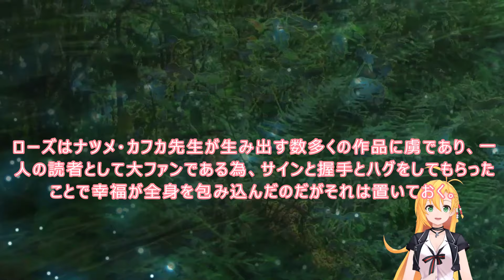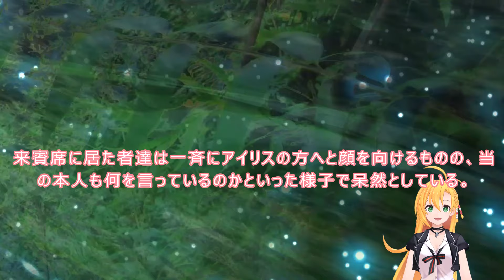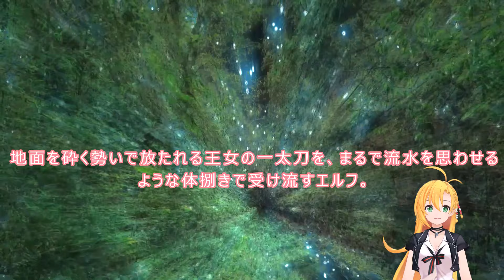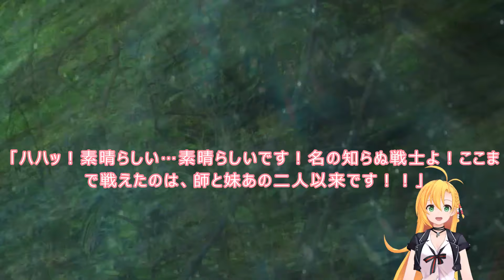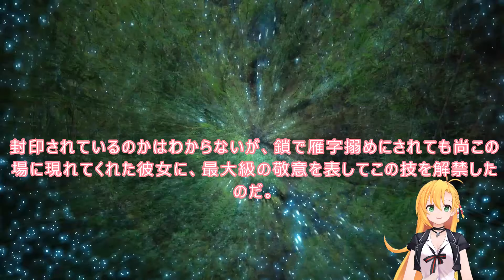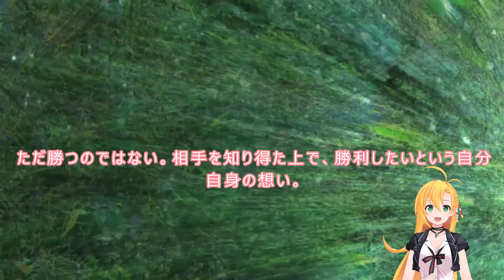009 WEB版陰の実力者 二次創作：王女を実力者に変えたくて！ 一章 第9話 十七 ストレスには気をつけよう 十八 想いを込めて WEB原作よりおたのしみください。